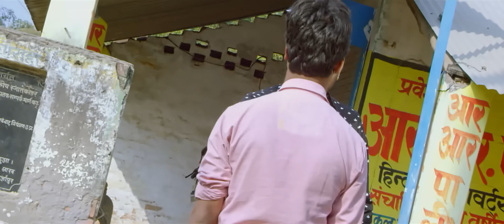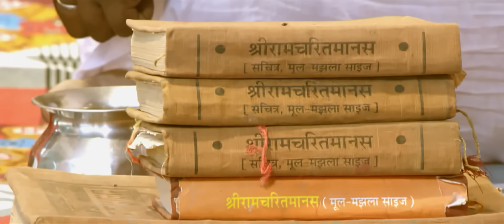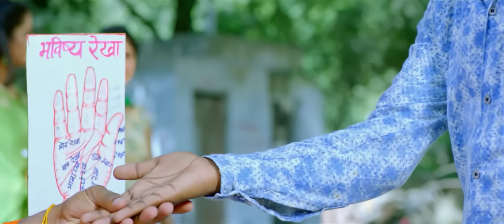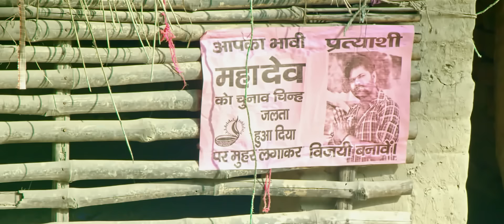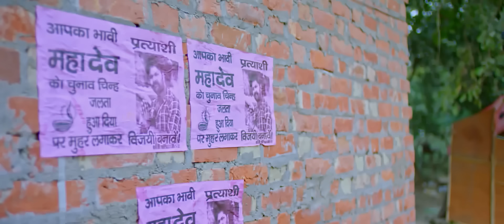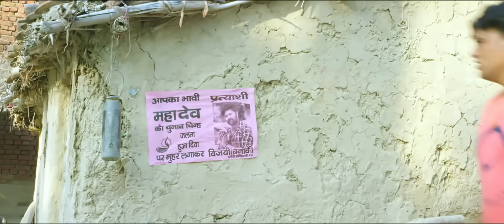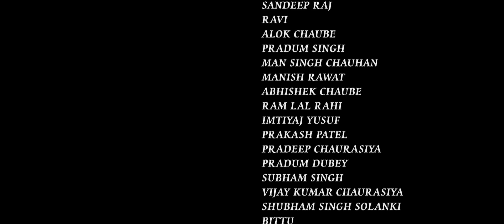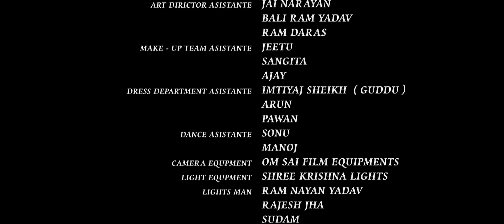Sanki || Bhojpuri Movie 2024 || dineshlalyadav || Anjana Singh || amarpali Dubey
►Movie : Sanki
►Star Cast : Samar Singh, Anjana Singh , Richa Dixit , Sanjay Pandey , Vivek Pathak { Bahubali } , Chhaya Singh , Kiran Yadav , Anup Arora , Ayaaj Khan , Santosh Pahlwan , Priya Verma , Satya Shukla , Manoj Lal Yadav , Dipti Tiwari , & Others
►Director :- Mithai Lal Yadav
►Producer :- Sweta Singh , Samarjeet Singh
►Special Thanks :- Sanjay Singh , Rajiv Singh (Raju Singh) , Sujeet Singh , Sanjeev Singh (Dinku)
►Most Thanks Full :- Dinesh Lal Yadav { Nirhaua } , Amarpali Dubey
►D.O.P :- Maahi Sherla
►Lyrics :- Pyare Lal Yadav Kavi , Azad Singh
►Music Director :- Azad Singh , Sajan Mishra
►Written By :- Pyare Lal Yadav Kavi
►Excutive Producer :- Md Afjal Shah
►Art Director :- Sakindra Vishwakarma
►Assistant :- Bablu Khan , Pankaj Yadav
►Production :- Neetu Singh
►Edit By :- Santosh H
►Action :- Heera Yadav
►Choreographer :- Kanu Mukharjee
►PRO :- Uday Bhagat , Ramchandra Yadav ,Sanjay Bhushan Patiyala:

►Digital : VIVEK KUMAR | VISHWAJEET KUMAR

►Patna Bihar :  Vivek Kumar  (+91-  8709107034 )